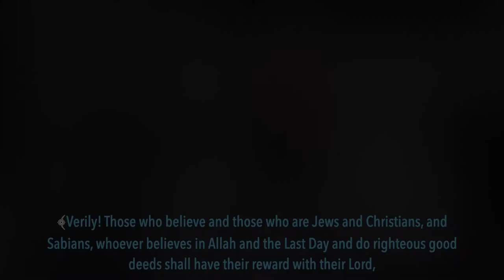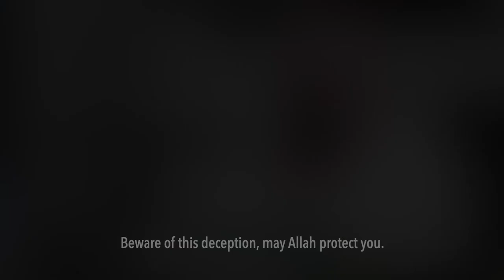Beware of This Deception, May Allah Protect You! Shaykh Saleh Sindi حفظه الله